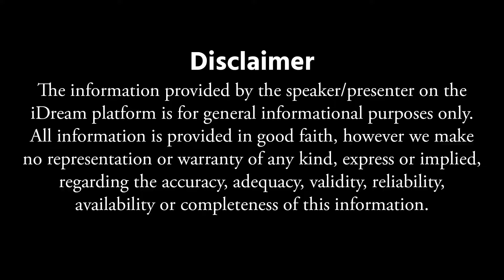Anantha Lakshmi - తులసి మొక్కఎండిపోతే? | Tulasi Puja at Home Dharma Sandehalu | Tulasi Plant in Home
Anantha Lakshmi - తులసి మొక్కఎండిపోతే? | Tulasi Puja at Home Dharma Sandehalu | Tulasi Plant in Home | iDream Devotional